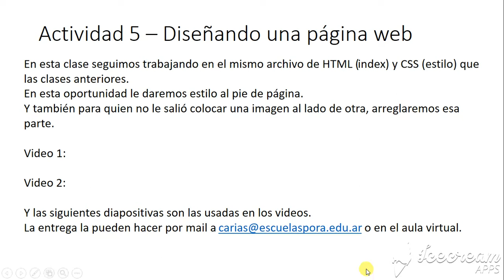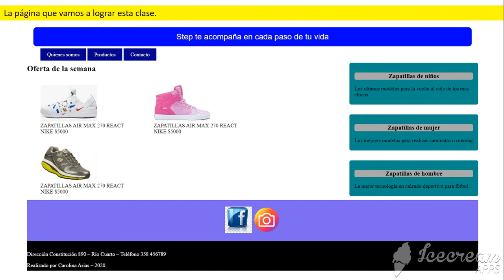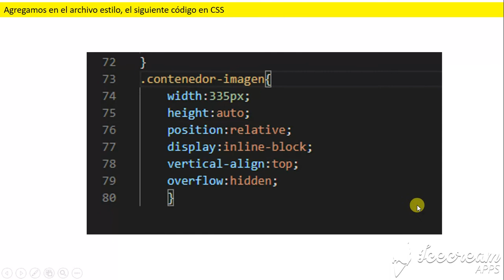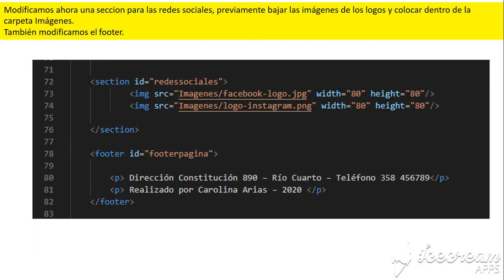video1paginaweb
Diseñando una página web con HTML y CSS, para estudiantes del secundario.